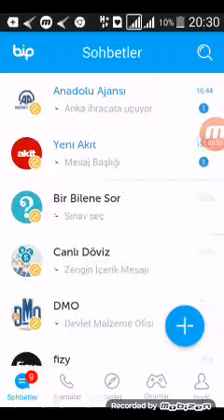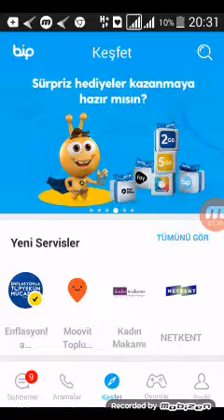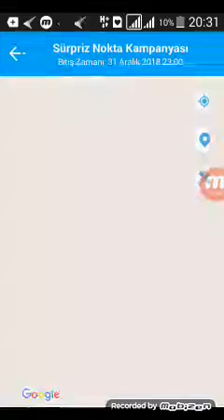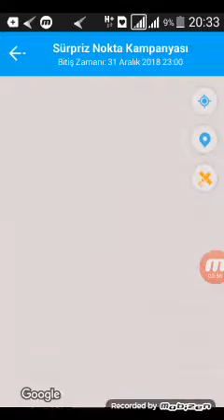👍👍TURKCELL BEDAVA 5 GB İNTERNET YAPMA ( GERÇEK )